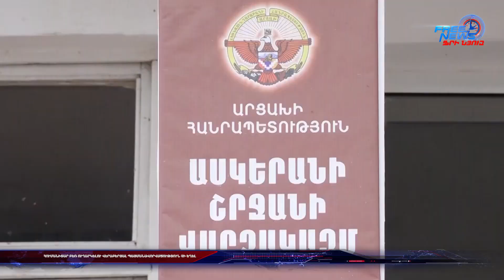Հումանիտար բեռ ուղարկելու վերաբերյալ պայմանավորվածություն չի եղել